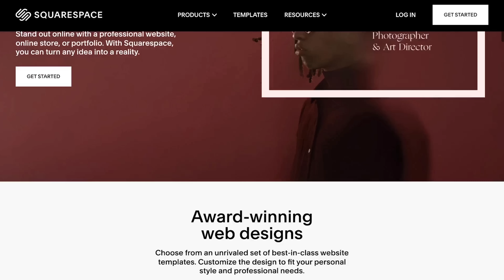4 Season TENT comparison - Best 1 man tent for winter camping?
Hi I’m Paul and I love the outdoors, especially wild camping in the UK
In this video I compare all of my 4 season tents, the Hilleberg Solo, Tarptent Scarp 1 and Terra Nova Southern Cross 1. I love all these tent so I'll let you decide which is the best 4 season 1 man tent for wild camping in the UK.

See Exclusive AD free content and early access to some videos, whilst helping to keep the channel going over

As requested by many of you. Thank you, it's much appreciated...here's how you buy me a beer or a coffee

MASSIVE thanks to YOU. I couldn’t do this without your support.
Some of the camping gear I use:

Thermarest Xtherm UK USA
Pillow UK USA
Backpack UK. USA.
Jetboil Minimo UK. USA.
Jetboil pan (amazon link)
Jetboil Utensils (amazon link)
Little Nalgene bottles (amazon link)
Orange Mug (amazon link)

endorsement-guides-what-people-are-asking

Before you go wild camping, please check the laws in your area as you may be trespassing if you camp or pitch your tent without permission to do so.